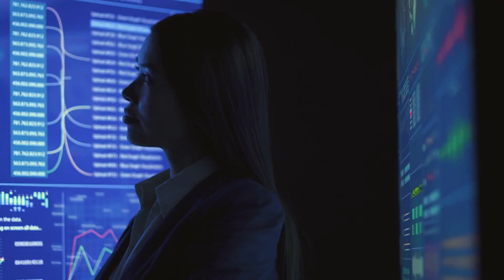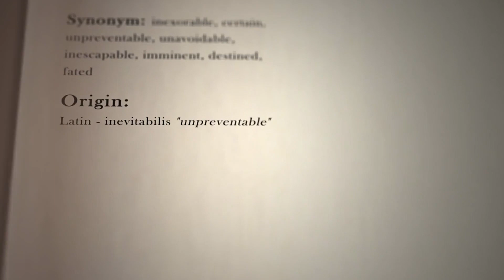Dark Energy and the Expanding Universe Unveiled!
Embark on a fascinating journey with us as we delve into the enigmatic world of dark energy and the expanding universe. In this captivating video, we uncover the secrets behind one of astronomy's greatest mysteries. Join us as we explore groundbreaking discoveries, from Edwin Hubble's revelations to the latest theories in astrophysics.

Dive into the depths of the cosmos and discover how dark energy shapes the fate of our universe. Whether you're a space enthusiast or a curious mind seeking new knowledge, this video is for you.